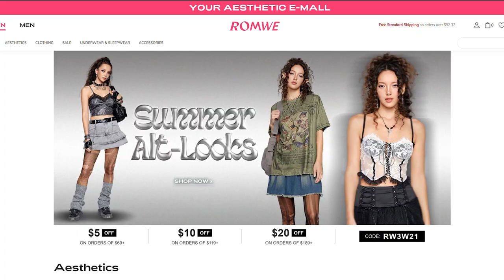🖤 ROMWE GOTH SHOE HAUL 🖤 Affordable Alternative Footwear - Goth Fashion on a Budget | Vesmedinia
Hi babes!

If you're trying to find affordable goth shoes whether it's because you're on a budget, you're starting out and want a beginner friendly guide to know how to find alternative fashion, or you're just looking for a review of Romwe's goth footwear, you'll probably enjoy this video 🖤

Here I try on and review 11 goth / alternative / edgy pairs of shoes and boots.

♡Links♡

2. My everyday boots. Sold out :(

3. Women Chain Decor Square Toe Platform Chunky Heeled Pumps, Punk Ankle Strap Pumps For Outdoor

4. Eyelet Detail Chain & Buckle Decor Sandals, Punk Black Wedge Gladiator Sandals

5. Thigh High boots, Chunky Heeled Over Knee Sock Boots

6. WHITE Fishnet boots - Kpop Colorblock Buckle Decor Wedge Boots

7. Demonia knockoffs

8. Demonia Swing Knockoffs

9. Women Square Toe Shoes, Punk Black Mary Jane Shoes

10. Pink patent shoes

11. Black sandals, Chunky Heeled Ankle Strap Pumps

Some items were GIFTED by Romwe